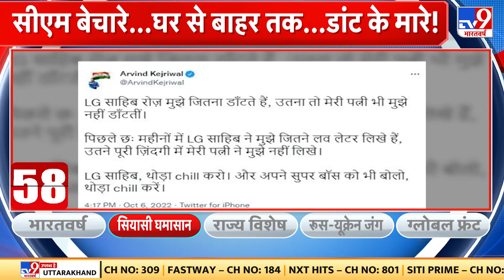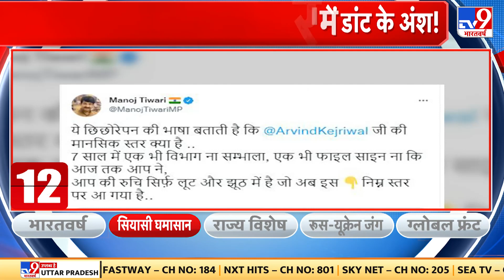LG की चिट्ठियों पर Kejriwal ने कसा दिलचस्प तंज, BJP के Manoj Tiwari का आया जवाबी ट्वीट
दिल्ली (Delhi ) के सीएम अरविंद केजरीवाल ने एलजी (LG) पर दिलचस्प तंज किया है। एलजी की चिट्ठियों और उनके सवालों पर केजरीवाल का दर्द.उनके एक ट्वीट में सामने आया है। आइए सीएम का वो ट्वीट और उस पर बीजेपी (BJP) के मनोज तिवारी के जवाबी ट्वीट से आपको रूबरू कराते हैं.